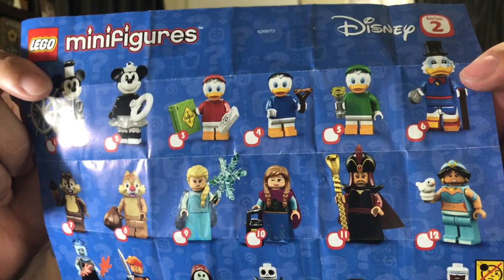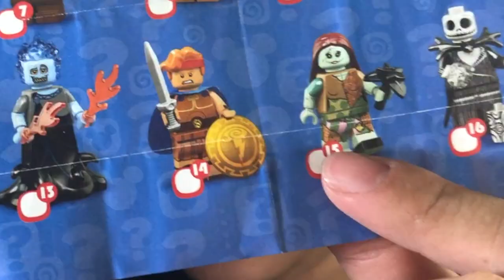『MB大熊生活』樂高迪士尼人偶抽抽包入手！才剛說完就悲劇#12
看到迪士尼IG資訊就一直期待到現在終於入手啦！
把想要的角色都買下來哩WWW
這次的陣容超華麗居然連聖誕夜驚魂傑克都有

才剛說完購買的時候要注意立刻就悲劇大爆發WWW

有建議或是想跟我聊的都可以在下面留言給我喔
跟影片裡說的一樣，我絕對會回你！